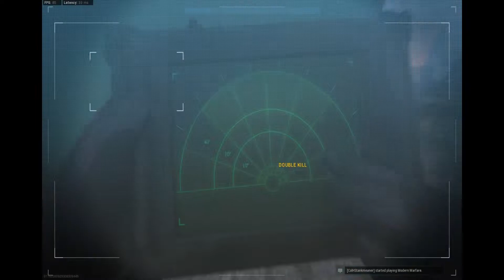COD Call of Duty streaks, feeds + reactions (Drewinz)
Drou Drewinz COD Call of duty